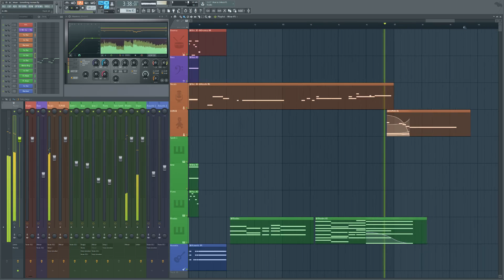Something Human - Muse 8-BIT / CHIPTUNE Cover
What do you think of Muse's three latest songs so far? Are they better or worse than their older stuff? Should we even be comparing these songs to their past music, and instead look to the future for hope and inspiration, always bettering ourselves along the way? I dunno.